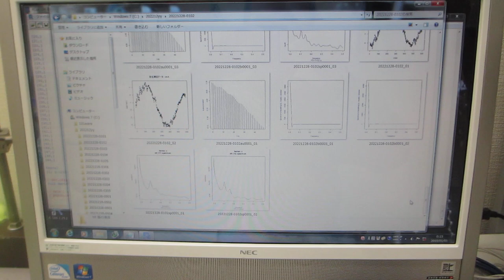超音波の音圧データ解析：統計数理（Ｒ言語・環境による解析）